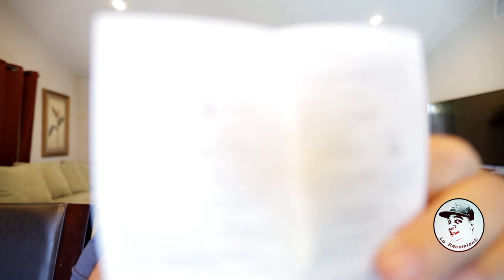BlackWeb Headphones...CUIDADO!!!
Otro producto al que tenemos que decirle…NO
Blackweb Headphones

CONSIGUE ESTOS PRODUCTOS Y TODAS MIS RECOMENDACIONES